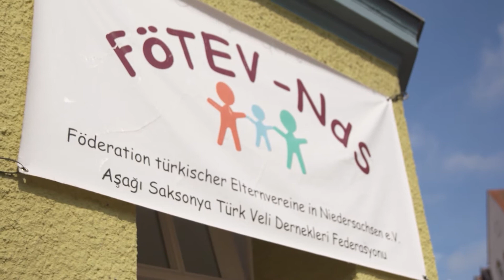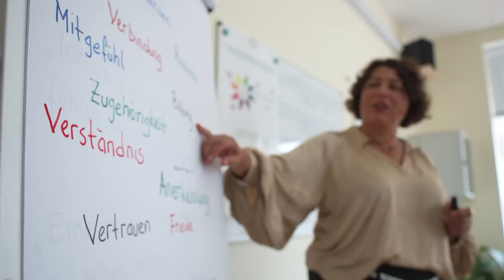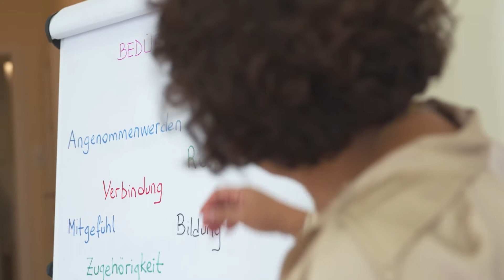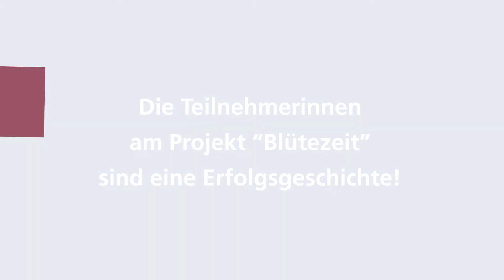Das Frauen Empowerment-Programm „Blütezeit“ – FöTEV e.V. Hannover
Hilfe für Mütter 🌸
Hier wird Müttern mit Einwanderungsgeschichte geholfen, sie werden entlastet und gestärkt. Durch die Föderation Türkischer Elternvereine in Niedersachsen e.V. erhalten die Frauen diverse Angebote, von Einzelcoachings über Bedarfsanalysen bis zu Workshops zu verschiedenen Themen. Durch ihre positive Stimmung motivieren sich die Teilnehmerinnen gegenseitig zu Höchstleistungen.
Möchtest auch du deine Erfolgsgeschichte erzählen? Oder die deines Vereines? Dann reiche jetzt bis zum 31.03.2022 dein Video ein!